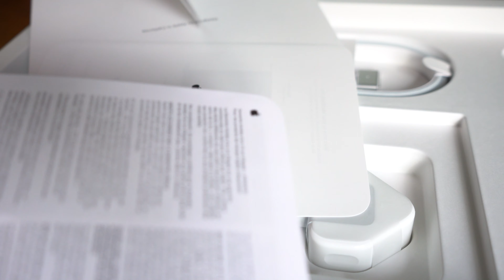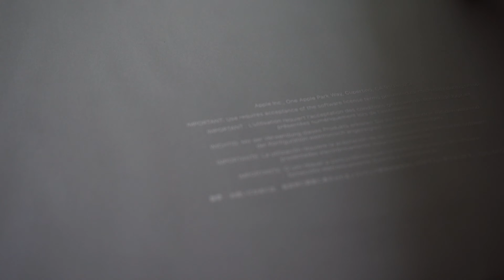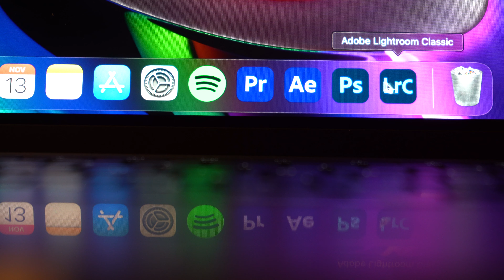M1 Pro MacBook Pro 14" Unboxing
Filming Dates - 08.11.21, 13.11.21
Filmed On - Sony A7III
Edited On - Adobe Premiere Pro 2022